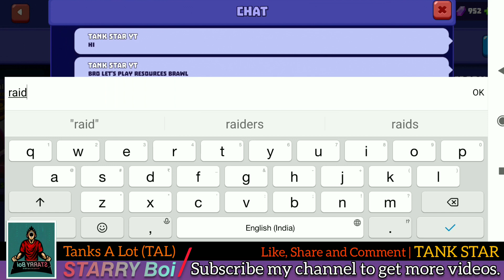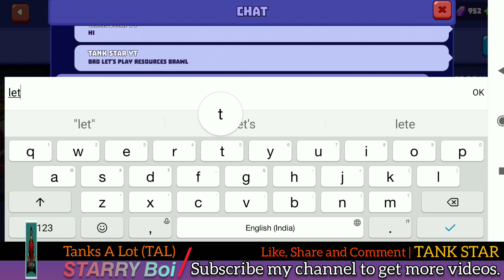Tank Star and Head Hunter Mega Collaboration wt Starry Boi and Ary Cess | Tanks a lot gameplay video